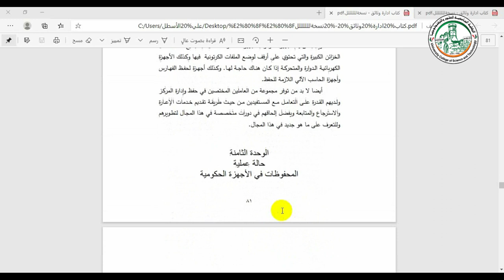تداول المحفوظات1 edit2